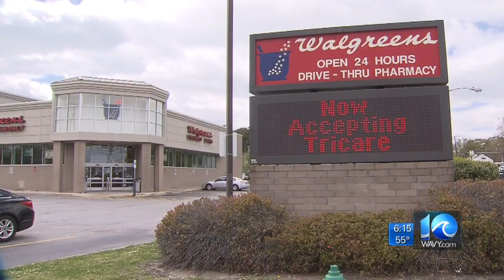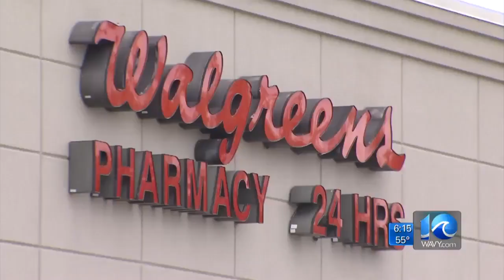Man arrested in string of Norfolk robberies says he was trying to help sick sister